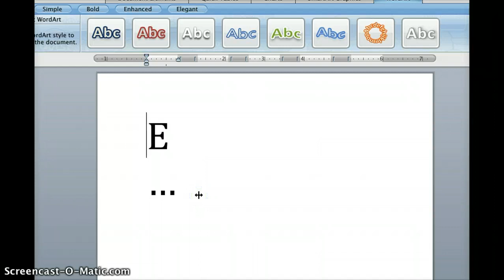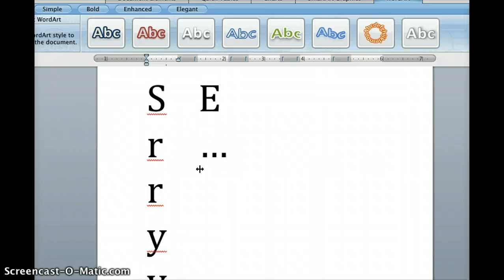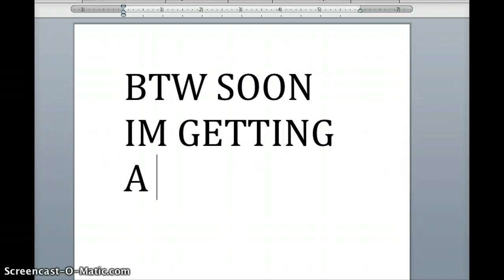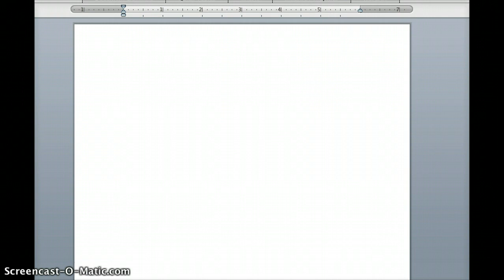fairys-episode 2 the spirit inside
hehe suprised at the end right?! i didnt plan tht i just thought it would b cool at tht secound